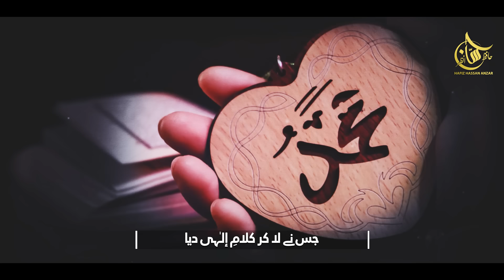Hum Ne Aankhon Se Dekha Nahin hai Magar - Wo Muhammad Madine Mein Mojud hai - Hafiz Hassan Anzar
Artist : Hafiz Hassan Anzar
Mastering : TSD Records
Video : Anasheed Studio
Production : HHA